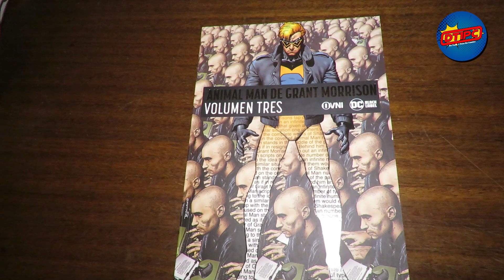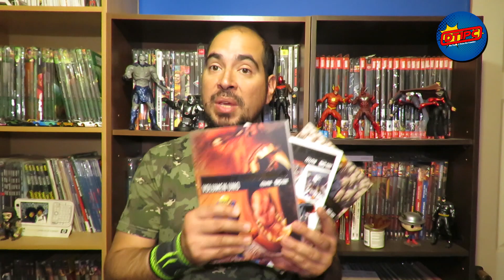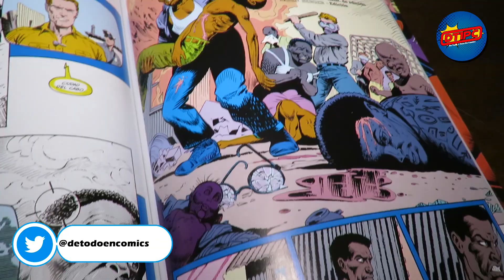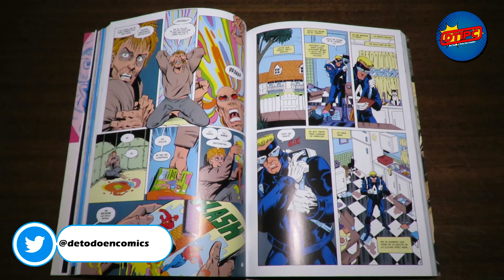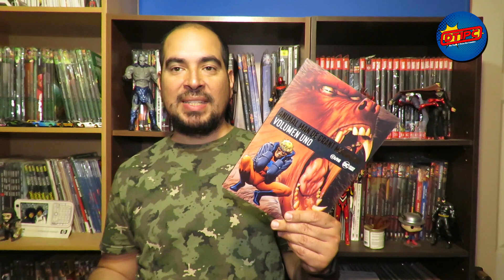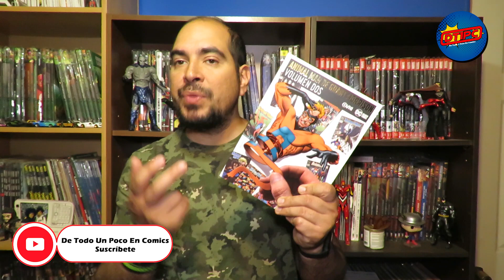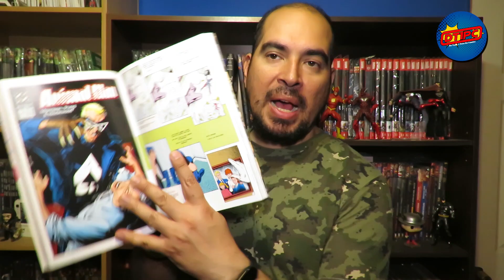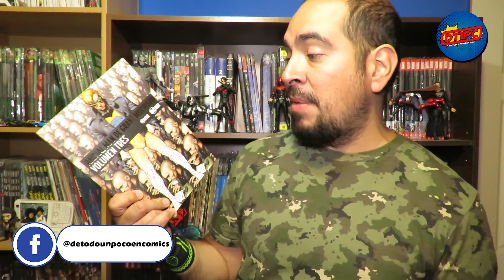Animal Man por Grant Morrison | Revisamos la edición publicada por Ovni Press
En este nuevo capítulo de ReComicDados revisamos una de las más grandes obras de DCComics, AnimalMan de Grant Morrison, además revisamos la edición en español publicada por @OVNIPressEditorial